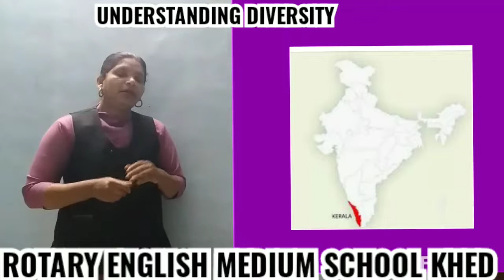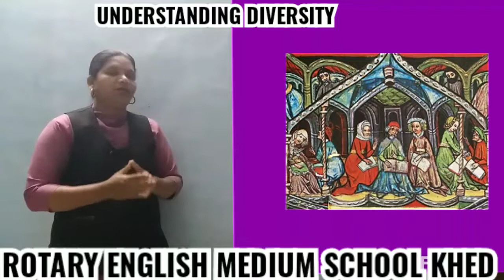class 6th UNDERSTANDING DIVERSITY PART 5